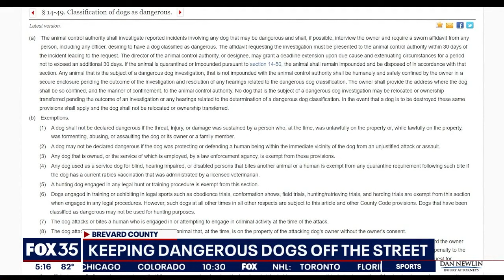Yorkie nearly mauled to death by 2 dogs: 'He's traumatized'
A small Yorkie in Melbourne almost lost its life after it was attacked by two dogs in the driveway of his home. The owner is stuck with hefty vet bills and wants to know what’s being done to keep dangerous dogs off the street.